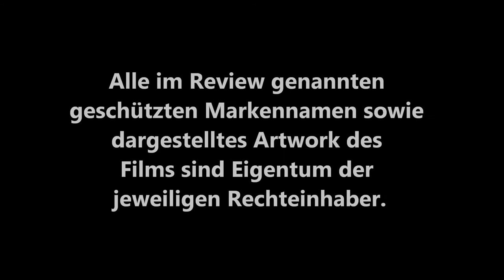/mini\ THE MACHINE GIRL (Noboru Iguchi) / Playzocker Reviews 4.32m